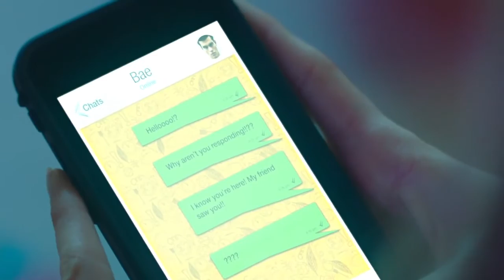Daddy Yankee Sígueme y Te Sígo